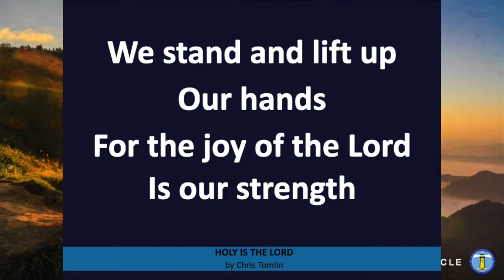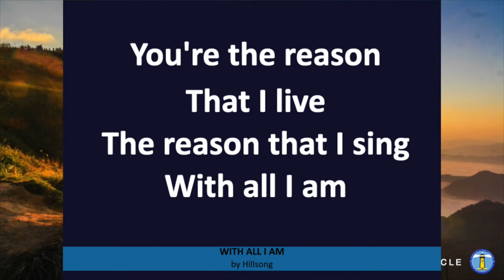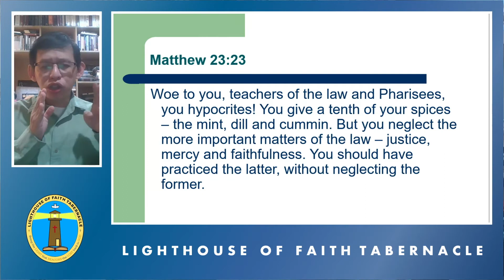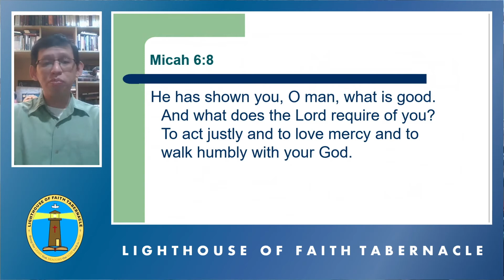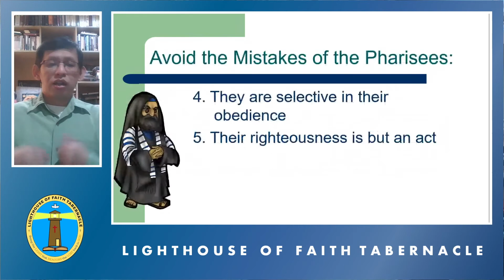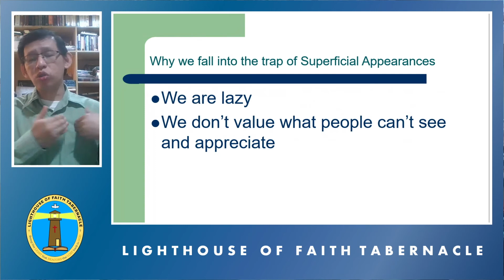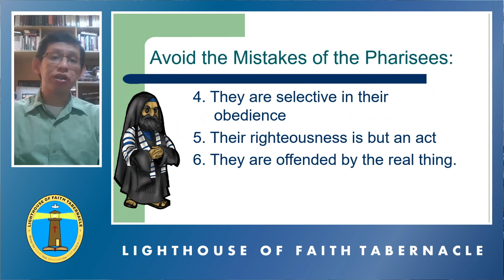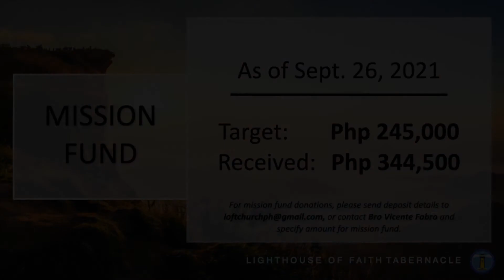LOFT Sept. 26, 2021 Service " Dropping out from the School of Pharisees pt.3 "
Dropping Out from the School of Pharisees ( Part 3 )
Matt 23:23-39
Pastor Steven Dime